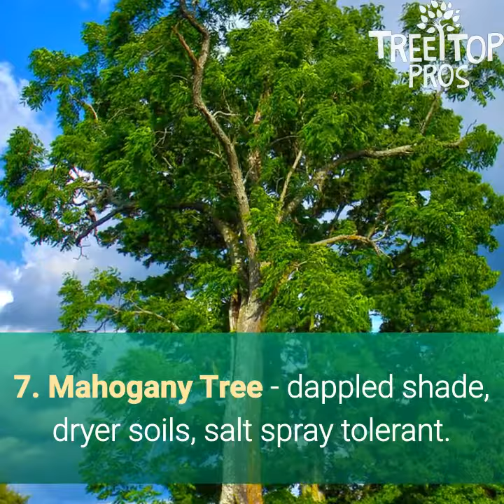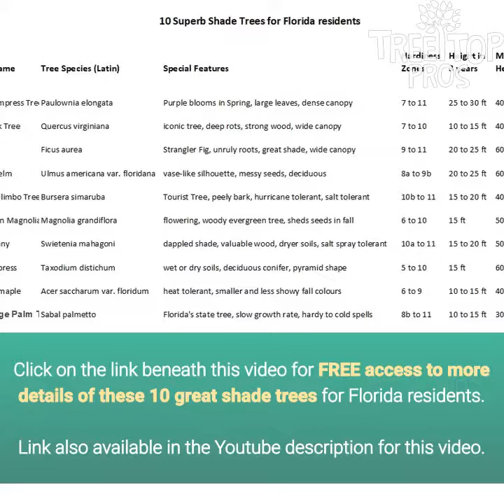10 Superb Florida Shade Trees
Check out these native trees if you are looking for a shade tree to plant in Florida. They will cool the air outside your home and also cast shade on your property to reduce your summer cooling bills.

Video Script:

Florida's top 10 shade trees.

Florida residents spend 4 times the national average on cooling bills. A shade tree or two will save up to 40% of those bills say the Amercian Public Power Association.

For lower cooling bills in Florida, choose one of the following 10 native shade tree species...

1. Royal Empress Tree -  purple blooms in Spring, large leaves, dense canopy in Summer

2. Live Oak Tree -  iconic tree, deep roots, strong wood, wide canopy.

3. Ficus Tree  - Strangler Fig, good for smaller yards, dense shade.

4. Florida elm tree - vase-shaped canopy, deciduous, messy seeds.

5. Gumbo-limbo Tree - Red bark, fast growing, hurricane tolerant.

6. Southern Magnolia Tree - large white flowers in Spring, evergreen.

7. Mahogany Tree -  dappled shade, dryer soils, salt spray tolerant.

8. Bald Cypress Tree -  wet or dry soils, deciduous conifer, pyramidal.

9. Florida Maple -  for smaller lots, less 'showy' in fall, heat tolerant.

10. Cabbage Palm Tree -  Florida's state tree, slow growth, cold hardy.

To find out more details of how to choose one of these magnificent shade trees, check our Tree Care Diary for September here: